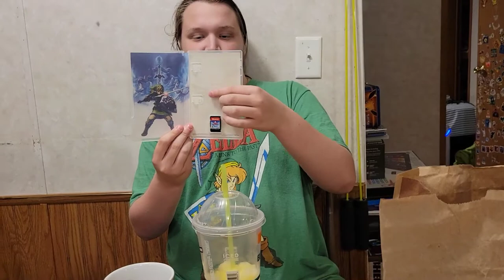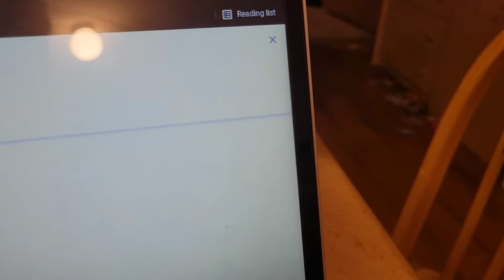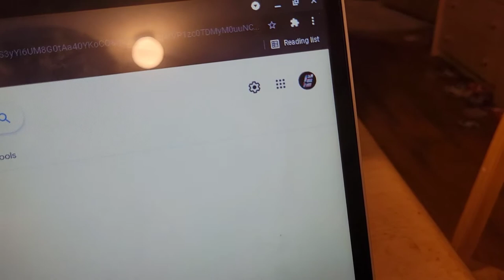The Legend Of Zelda Skyward Sword HD Unboxing | GBYAA